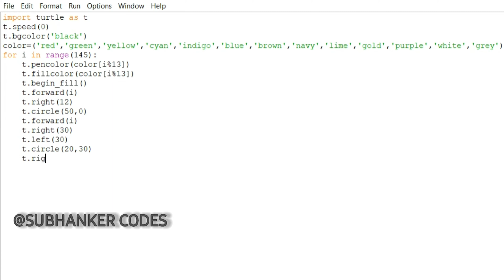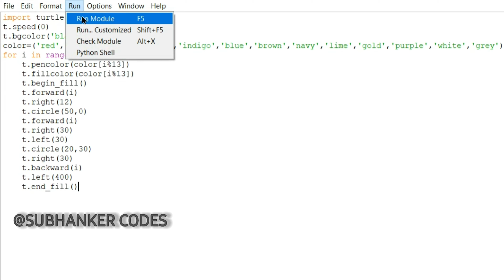Patterns of turtle graphics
ALL THE CODES UPLOADED ON THIS CHANNEL ARE MADE BY SUBHANKER(ANSH ROHILLA) THESE ARE NOT COPIED 👍

HEY!
THIS IS SHUBHAKAR (ANSH ROHILLA)

I AM USING LINUX WITH GRAPEWHINE FOR WINDOWS 10

FORMAT DISPLAY ON PYTHON TURTLE GRAPHICS

COMPUTER CONFIGURATION -
4 GB RAM
UHD GRAPHIC